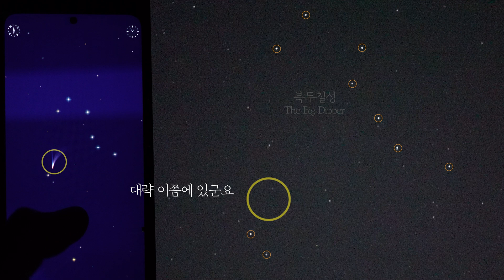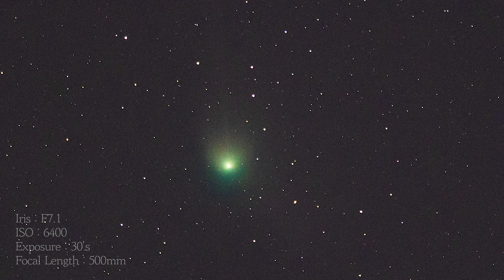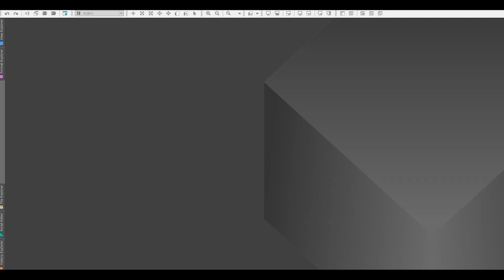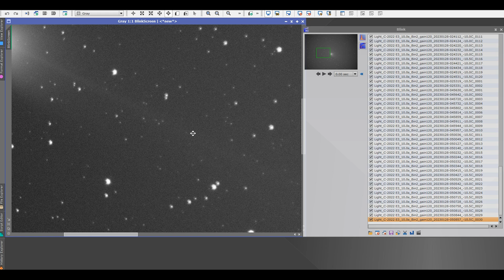혜성을 밤새 팔로우해보니 이런 영상이 나오네요! C/2022 E3 6hour timelapse filmed in KOREA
시간이 지날수록 꼬리가 점점 더 길어지는 게 보입니다! 2월 1일이 가장 밝을 예정이지만 달빛 때문에 2월 10일쯤이 관측에 더 좋을 수 있다는 점 참고해 주세요 ^_^

C/2022 E3 6hour timelapse filmed in KOREA, C/2022 E3 Χρονική καθυστέρηση 6 ωρών που γυρίστηκε στην ΚΟΡΕΑ, C/2022 E3 6 uur time-lapse gefilmd in KOREA, C/2022 E3 6 घण्टा टाइम लेप्स कोरियामा फिलिम गरिएको, C/2022 E3 6 timers tidsforløp filmet i KOREA, C/2022 E3 6 timers timelapse filmet i KOREA, C/2022 E3 6 Stunden Zeitraffer gefilmt in KOREA, C / 2022 E3 6-часовая интервальная съемка в КОРЕЕ, C/2022 E3 6 Stonne Time Lapse gefilmt a KOREA, C/2022 E3 Interval de 6 ore filmat în COREEA, C/2022 E3 selang masa 6 jam dirakam di KOREA, C/2022 E3 СОЛОНГОС-д 6 цагийн зайтай зураг авалт хийсэн, C/2022 E3 tua nhanh thời gian 6 giờ được quay tại HÀN QUỐC, C/2022 E3 6 sati time lapse snimljeno u KOREJI, C/2022 E3 6-часов интервал, заснет в КОРЕЯ, C/2022 E3 6 timmars time lapse filmad i KOREA, C/2022 E3 Time lapse de 6 horas filmado en COREA, C/2022 E3 6-urni časovni zamik, posnet v KOREJI, C / 2022 E3 6 ساعات تم تصويرها في كوريا ، C/2022 E3 6 klukkustunda tímaskeið tekin í KOREA, KOREYAda suratga olingan C/2022 E3 6 soatlik vaqt oraligʻi, C/2022 E3 6-годинний проміжок часу, знятий у КОРЕЇ, C/2022 E3 Time lapse di 6 ore girato in COREA, C/2022 E3 selang waktu 6 jam difilmkan di KOREA, C/2022 E3 韓国で撮影された 6 時間のタイム ラプス、 C/2022 E3 在韩国拍摄的 6 小时延时摄影， C/2022 E3 在韓國拍攝的 6 小時延時攝影， C/2022 E3 6hodinový časosběr natočený v KOREA, C/2022 E3 6-satni vremenski prekid snimljen u KOREJI, C/2022 E3 ถ่ายทำไทม์แลปส์ 6 ชั่วโมงในเกาหลี C/2022 E3 6 saatlik hızlandırılmış çekim KORE'de çekildi, C/2022 E3 6 ساعت تایم لپس فیلمبرداری شده در کره، C/2022 E3 6 horas de lapso de tempo filmado na COREIA, C/2022 E3 6-godzinny film poklatkowy nakręcony w Korei, C/2022 E3 Time lapse de 6 heures filmé en CORÉE, C/2022 E3 6 tunnin aikaviive kuvattu KOREAssa, C/2022 E3 6 hola manawa i paʻi ʻia ma KOREA, C/2022 E3 6 órás time lapse, amelyet KOREÁBAN forgattak, C/2022 E3 משך זמן של 6 שעות שצולם בקוריאה, C/2022 E3 6 घंटे का टाइम लैप्स कोरिया में फिल्माया गया,